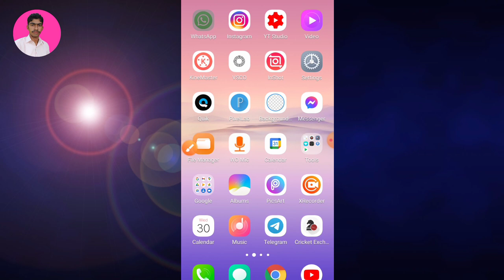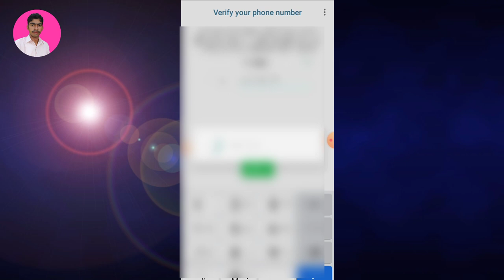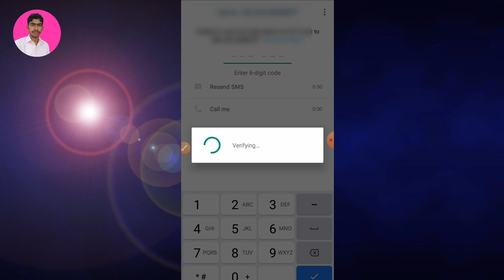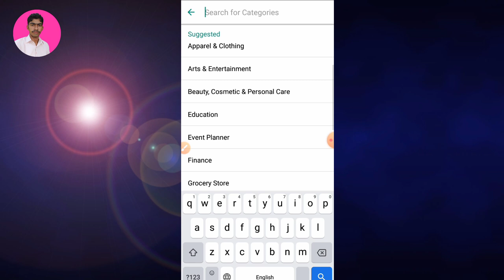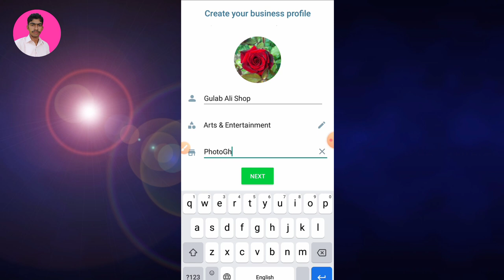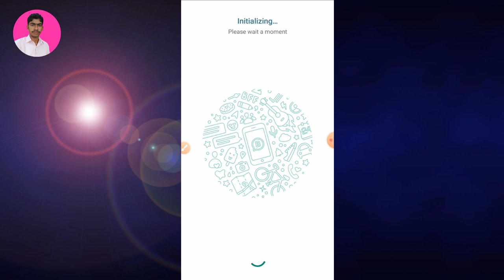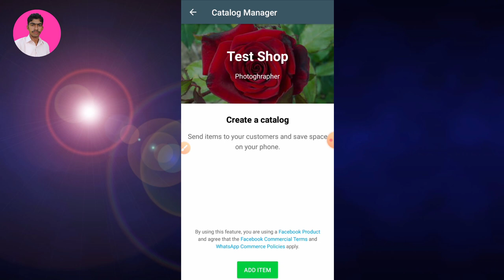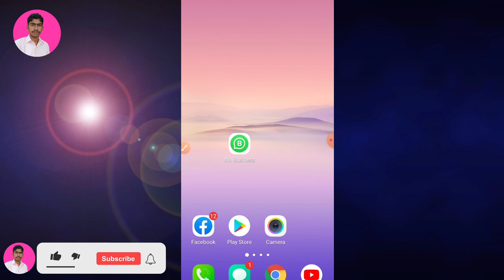How to Verify WhatsApp Account | WhatsApp New Update 2021 | WhatsApp Green Tick Verification